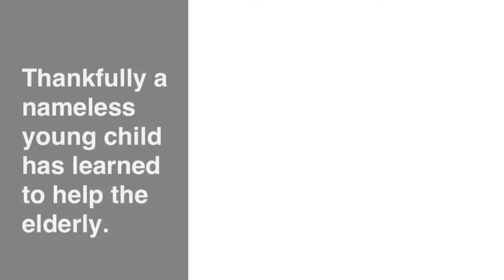Losing things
birthday video